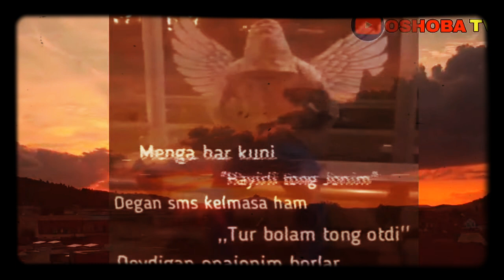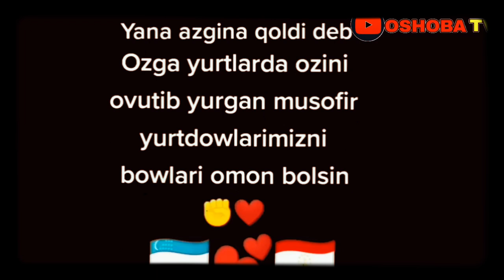Онамга шеър езсам езолмаяпман ( Мусофирлар она хакидаги шеърлари охиригача куринг